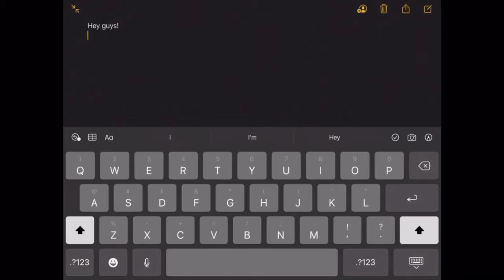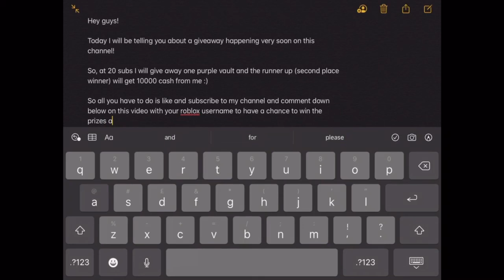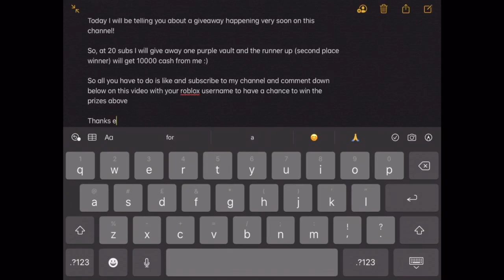GIVEAWAY ALERT! (4K WITH AUDIO)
1st place : purple vault
2nd place : 10k cash
3rd place : rare vault